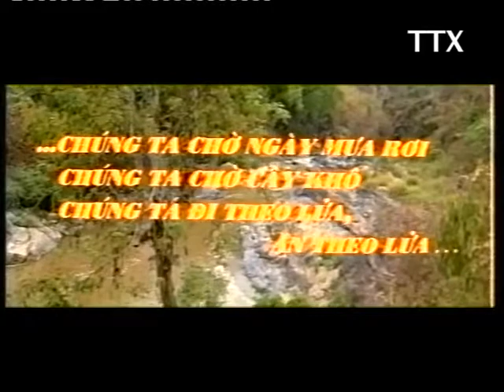Cộng đồng 54 Dân tộc Việt Nam - Tập 1: Dân tộc KHƠ MÚ | VĂN DINH TV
DÂN TỘC KHƠ MÚ

Tên gọi khác
Xá Cẩu, Mứn Xen, Pu Thênh, Tềnh, Tày Hạy

Nhóm ngôn ngữ
Môn - Khmer

Cư trú
Sống tập trung ở các tỉnh Nghệ An, Lai Châu, Sơn La, Thanh Hóa, Yên Bái.

Ðặc điểm kinh tế
Người Khơ Mú sống chủ yếu bằng kinh tế nương rẫy. Cây trồng chính là ngô, khoai, sắn. Trong canh tác, đồng bào dùng dao, rìu, gậy chọc hốc là chính. Hái lượm săn bắn giữ vị trí quan trọng, nhất là lúc giáp hạt. Ðồng bào nuôi gia súc, gia cầm chỉ để phục vụ dịp lễ lạt, tiếp khách. Nghề đan lát phát triển. Ðồng bào đan các đồ dùng để vận chuyển, chứa lương thực... Người Khơ Mú không phát triển nghề dệt vải, nên thường mua quần áo, váy của người Thái để mặc.

Tổ chức cộng đồng
Các họ của người Khơ Mú thường mang tên một loài thú, một loài chim hay một thứ cây nào đó. Mỗi dòng họ coi thú, chim, cây ấy là tổ tiên ban đầu của mình và họ kiêng giết thịt và ăn thịt các loại động, thực vật này. Mỗi dòng họ có huyền thoại kể về lai lịch của tổ tiên chung, người cùng dòng họ coi nhau là anh em ruột thịt.

Hôn nhân gia đình
Ơở gia đình người Khơ Mú, vợ chồng bình đẳng, chung thủy. Người Khơ Mú có tục cưới rể một năm, sau đó mới đưa vợ về nhà mình. Khi ở nhà vợ, người chồng đổi họ theo vợ, còn nếu có con thì con theo họ mẹ, trái lại khi về nhà chồng thì vợ phải đổi họ theo chồng và các con lại mang họ bố. Người cùng dòng họ không được lấy nhau, nhưng con trai cô được lấy con gái cậu. Trong việc dựng vợ gả chồng và trong cuộc sống gia đình, vai trò của người cậu đối với các cháu rất quan trọng.

Văn hóa
Dân tộc Khơ Mú có vốn truyền thống văn hóa lâu đời, tuy cuộc sống vật chất còn nghèo, nhưng cuộc sống tinh thần khá dồi dào.

Nhà cửa
Ðến nay ở nhiều vùng người Khơ Mú vẫn còn du canh du cư. Làng bản của họ thường cách xa nhau, nhỏ bé, ít dân. Nhà cửa phần lớn làm sơ sài, đồ dùng trong nhà cũng ít ỏi.

Trang phục
Người Khơ Mú không phát triển nghề dệt vải, nên thường mua quần áo, váy của người Thái để mặc. Sắc thái Khơ Mú thể hiện ở trang phục hầu như đã bị phai mờ tuy trang sức của phụ nữ còn có đôi điểm riêng biệt.